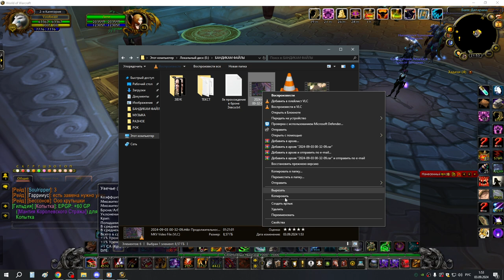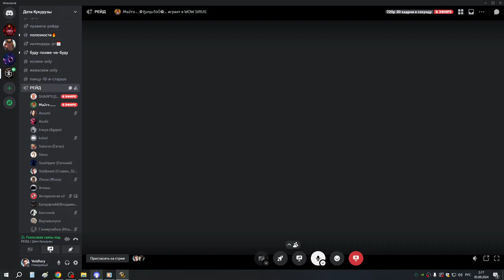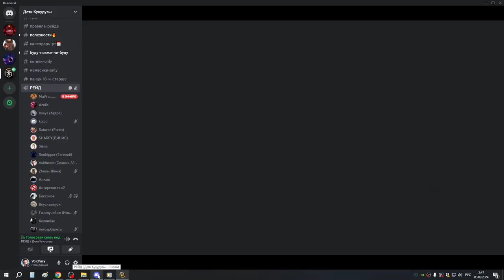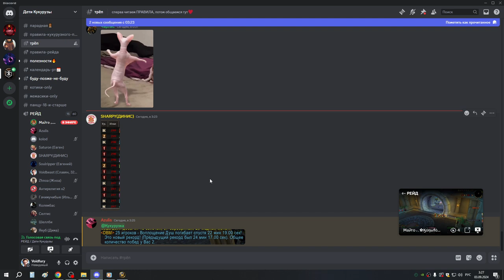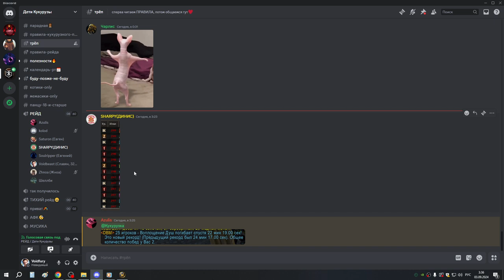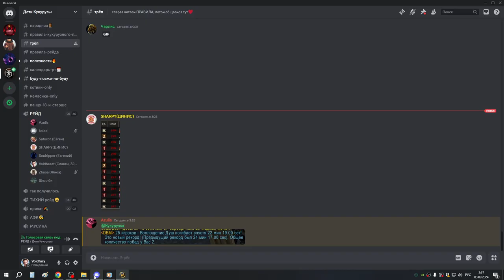2я часть после Хиджала смотрю стрим БТ и танкую Реликварий мишкой 03 09 24